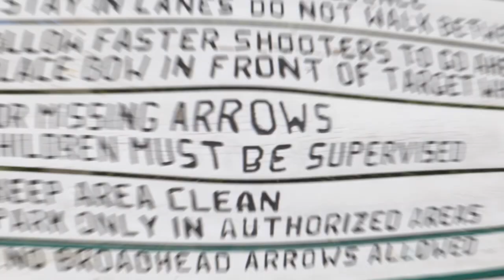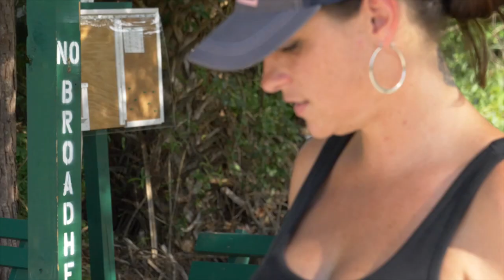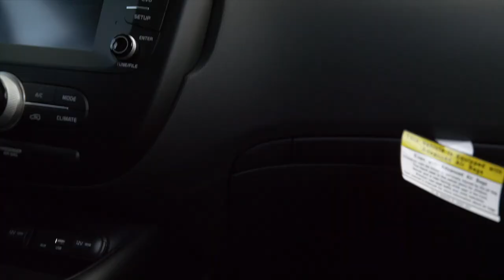Kiteboarding - What we do with no wind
Kiteboarding lifestyle includes no wind days.  We head to the Archery Range.  ** Review of Manfrotto Street Camera Backpack **

What's Up Wednesday is our weekly "How Do You Do".  We like to share our thoughts, feelings and maybe even some useful info related to kiteboarding, life, and humor.  So join us every Wednesday.  We promise you'll love it

Lakey Inspired - Taking Off

Connect with 321 Kiteboarding!